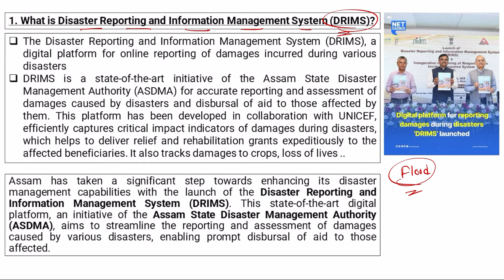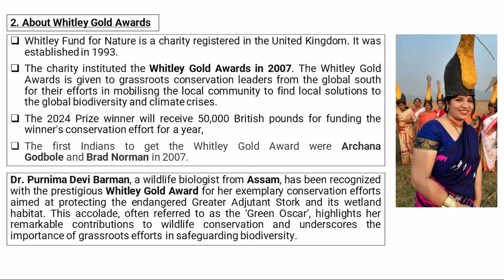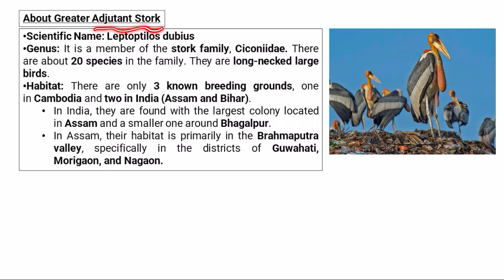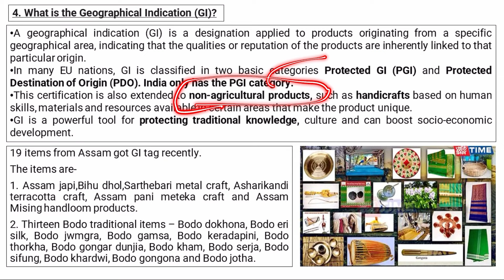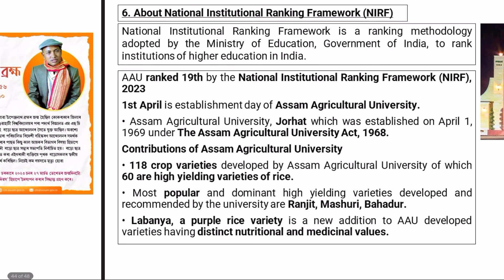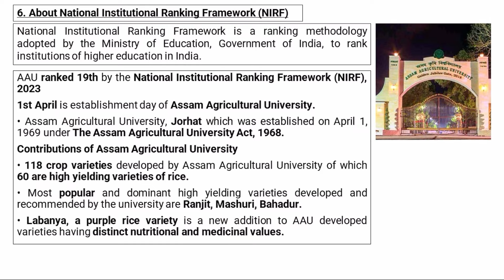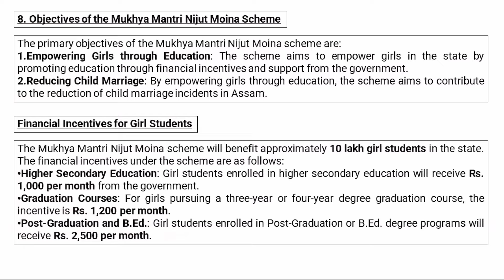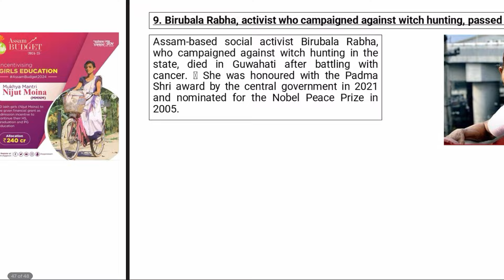Assam Current Affairs 2024 | April to June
Hello everyone in this video I have discussed Assam Current affairs for the month of April to June 2024. Hope you like this video.
Keep Learning...

Current affairs for assam direct recruitmentAssam current affairs 2023 assameseCurrent affairs for assam competitive examAssam current affairs 2023 in assamesecurrent affairs todaytoday current affairs